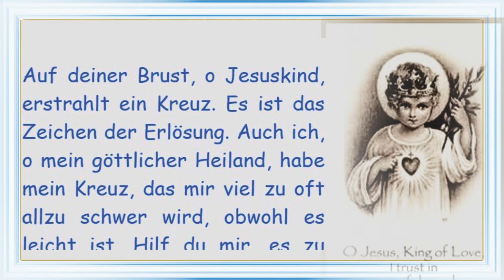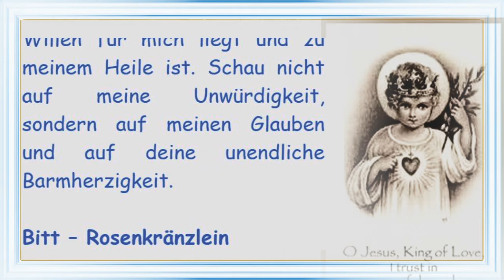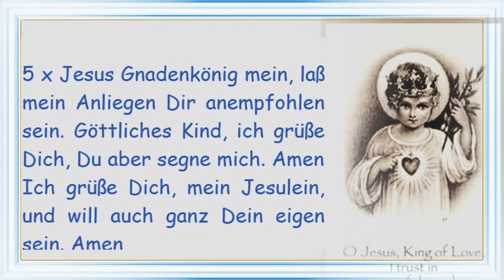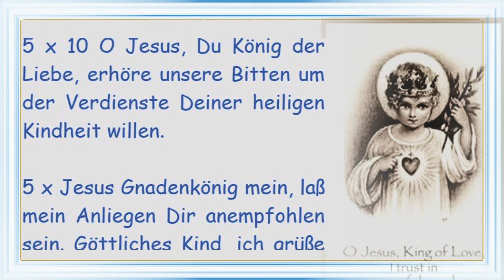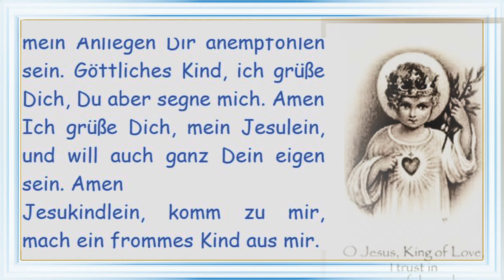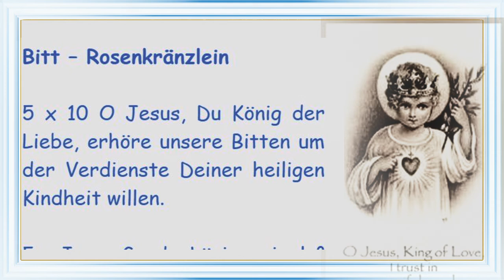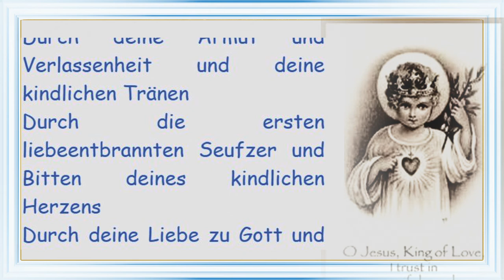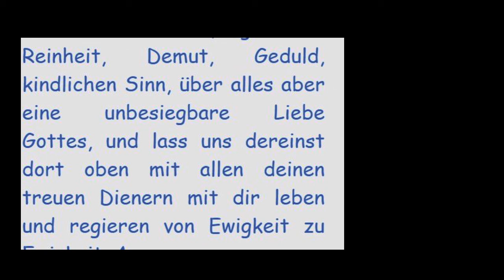Siebenter Tag - Novene zum göttlichen Jesuskind